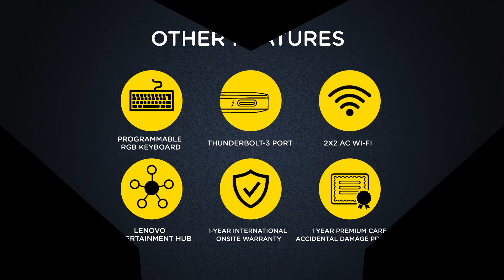Y720 12 Feb